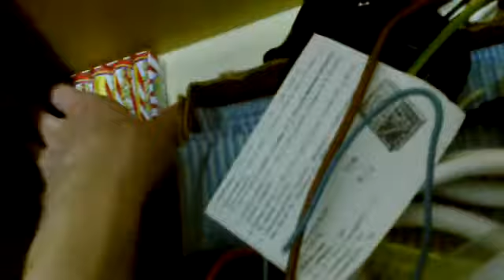Varastoon jääneiden ilotulitteiden ihmettelyä